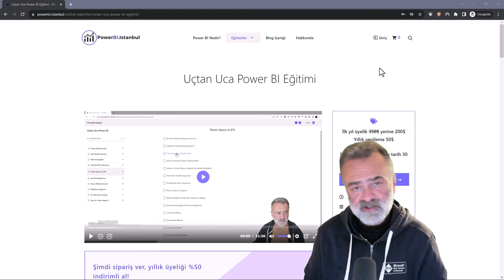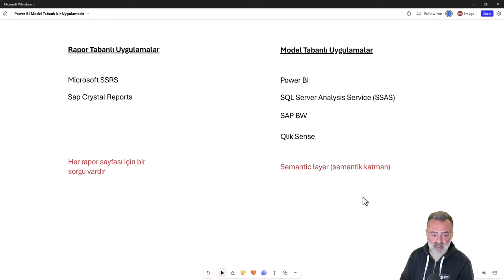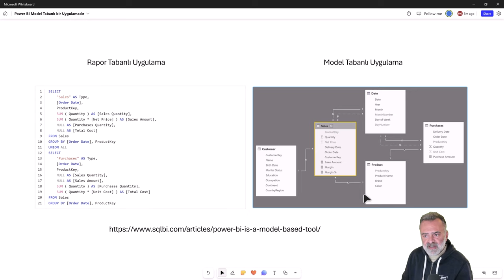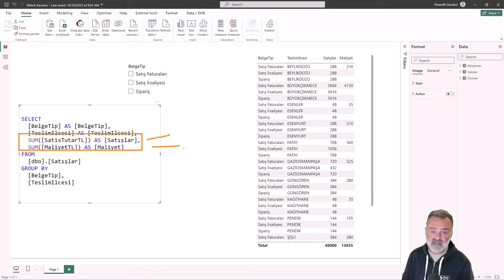Power BI Eğitimi - Power BI Model Tabanlı Bir Uygulamadır, Rapor Tabanlı Değil!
Bu kayıt, PowerBI İstanbul blog sitesindeki Uçtan Uca Power BI eğitiminden alınmış örnek bir ders kaydıdır. Eğitim içeriğiyle ilgili detaylı bilgilere bu linkten ulaşabilirsiniz! ⬇️